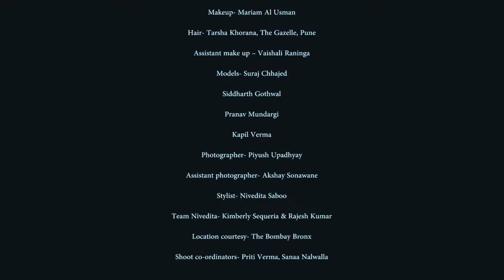Piyush upadhyay/Nivedita Saboo Couture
Planned Edited and Shot Behind the scene with Nivedita Saboo for her Fashion shoot